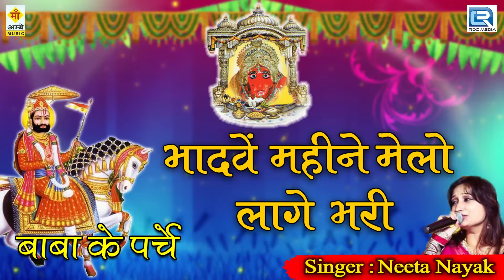राजस्थान का शानदार गीत: Neeta Nayak की मधुर आवाज में | Rajasthani Superhit Song | एकबार जरूर सुने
Song : Bhadave Mahine Melo Lage Bhari
Title : Baba Ke Parche
Singer : Neeta Nayak
Category : Devotional
Track Genre : Rajasthani Song
Music Label : Maa Ambe Music
DIGITAL PARTNER : RDC Media Pvt Ltd